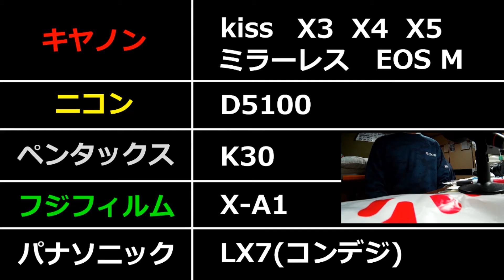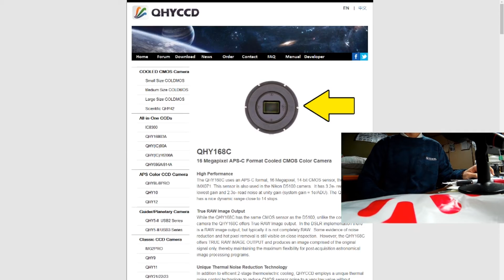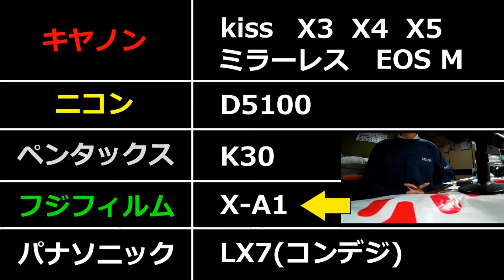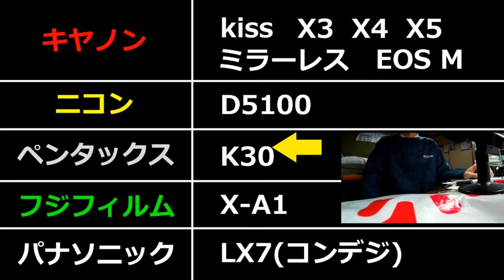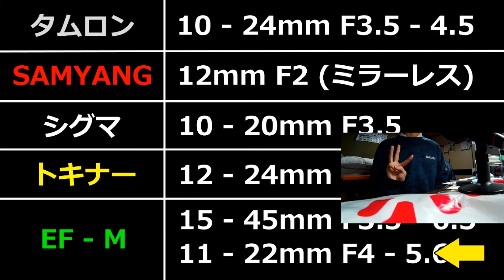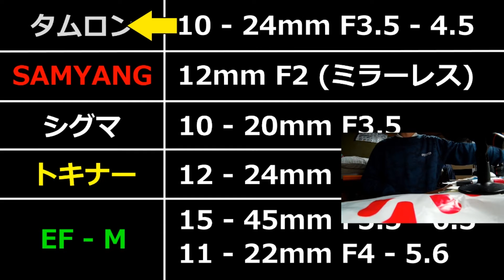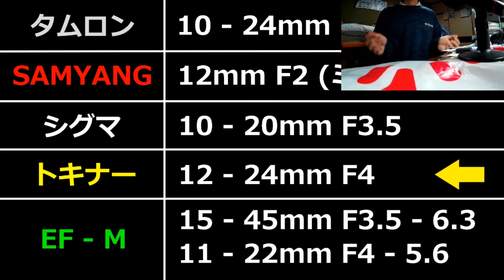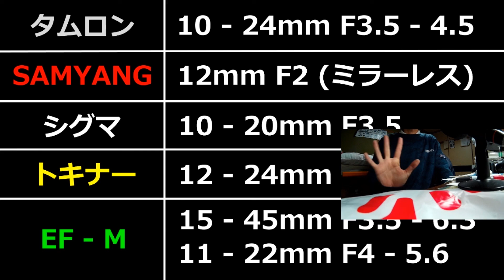比較的安価な星景写真用のカメラ・レンズ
・天体写真の教科書: 星・月・太陽、天体別機材選びから徹底解説

・デジタルカメラ星景写真撮影術 プロに学ぶ作例・機材・テクニック (アスキームック)

「天体写真をはじめよう」シリーズでは比較的安価な機材で天の川を撮影しています。これは必ずしも天体撮影で高価な機材が必要でないことを示すためです。今回は天の川を写すために必要な、具体的なカメラやレンズを挙げています。